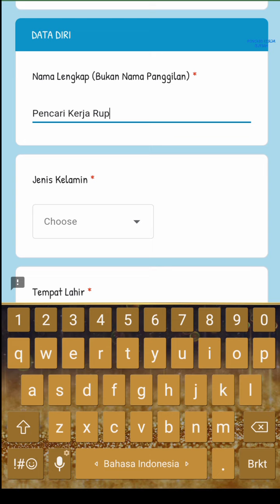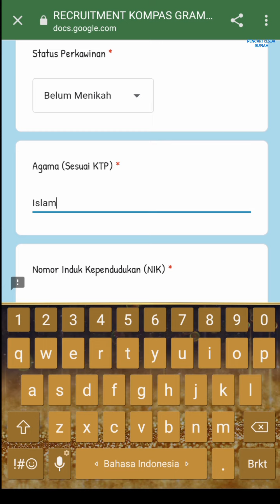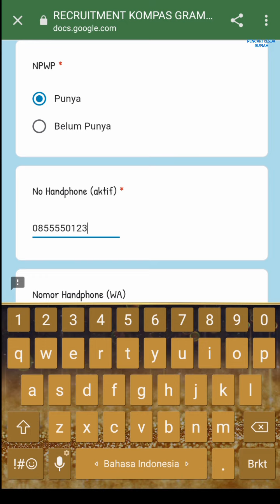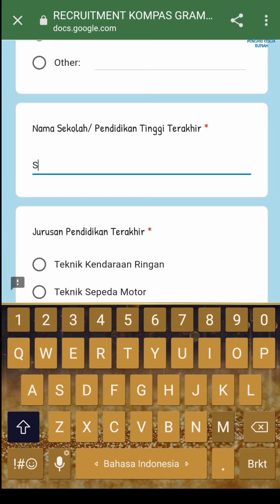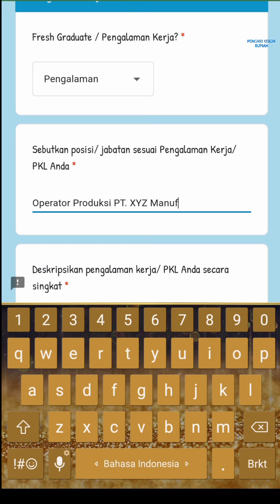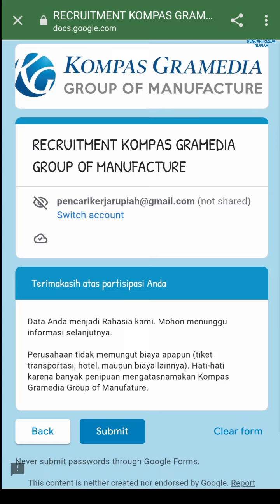Loker Operator Produksi Kompas Gramedia Group of Manufacture Lowongan Operator Bandung hari ini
Lowongan operator produksi PT Kompas Gramedia Group of Manufacture PT Gramedia Printing Bandung hari ini

Operator Produksi
Link Lamaran 👇

Persyaratan:
✔ Pendidikan minimal SMK lulusan tahun 2017 – 2021 dari jurusan Teknik
✔ Fresh graduate / Berpengalaman silakan melamar
✔ Mampu bekerja dengan teliti dan cekatan
✔ Bersedia bekerja dengan sistem 3 shift & lembur (jika diperlukan)
✔ Penempatan Bandung

Alamat Kompas Gramedia Group of Manufacture
Jl. Raya Rancaekek KM 24. 5 Kav. D3 & D5, Rancaekek, Sawahdadap, Kec. Cimanggung, Kabupaten Sumedang, Jawa Barat 45364